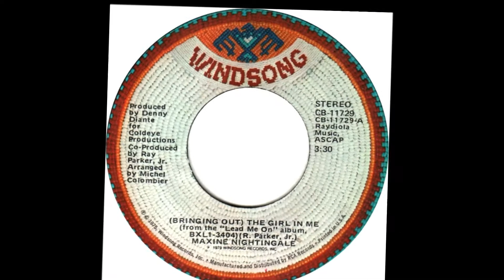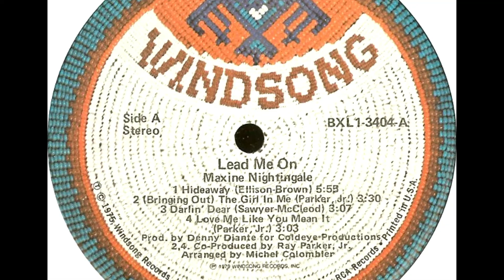MAXINE NIGHTINGALE Bringing Out The Girl In Me EXTENDED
A gloriously catchy and funky outing from Maxine Nightingale and her follow up to the million seller 'Lead Me On' . Lifted from both her  British 1978 LP 'Love Lines' and the American 1979 release 'Lead me On',  'Bringing Out The Girl In Me' was written and co-produced by one Ray Parker Jnr of Raydio fame (Jack & Jill, You Can't Change That among others then his solo work including the Oscar nominee Ghostbusters!). This decidedly upbeat and infectious track was a contrast to its predecessor 'Lead Me On' which had topped the Adult Contemp Chart and made #5 on the Pop Chart. 'Bringing out the girl' did not chart emphatically on either and its a shame as it is a wonderfully joyous recording. I've re-edited Maxine appearing on Britain's Top of The Pops to the 12 inch version of the song. Regular visitors to my channel will know how much I admire Maxine Nightingale. It is always a pleasure to hunt down rare mixes of her releases and then find performances to try to synch them to!